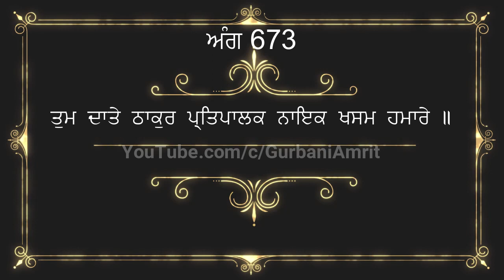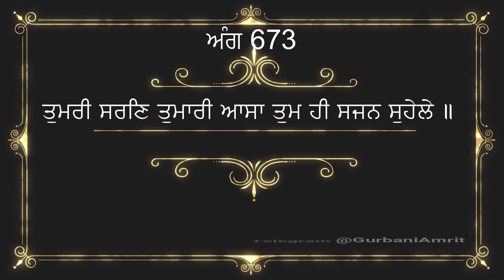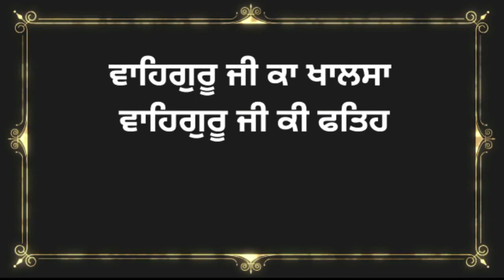19 April 2023 Hukamnama viakhya From Amritsar | Hukamnama Katha From Amritsar Today | Ang 67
ਇਸ ਵੀਡੀਓ ਵਿਚ ਅੱਜ ਸਵੇਰੇ ਦਰਬਾਰ ਸਾਹਿਬ ਅਮ੍ਰਿਤਸਰ ਤੋਂ ਹੋਏ ਹੁਕਮਨਾਮੇ ਸਾਹਿਬ ਦੀ ਵਿਆਖਿਆ ਕੀਤੀ ਹੈ। ਇਹ ਪਾਠ ਸਵੇਰੇ ਸੁਣਨ ਨਾਲ ਮਨ ਸ਼ਾਂਤ ਰਹਿੰਦਾ ਹੈ ਅਤੇ ਸੁੱਖਾਂ ਦੀ ਪ੍ਰਾਪਤੀ ਹੁੰਦੀ ਹੈ ਜੀ। ਇਹ ਵਿਆਖਿਆ ਦਾਸ ਰਣਧੀਰ ਸਿੰਘ ਜੀ ਨੇ ਕੀਤੀ ਹੈ ਜੀ। ਗੁਰਬਾਣੀ ਨੂੰ ਸਾਰੀ ਦੁਨੀਆ ਵਿਚ ਪਹੁਚਾਉਣ ਦਾ ਇਕ ਛੋਟਾ ਜੇਹਾ ਉਪਰਾਲਾ ਹੈ ਜੀ । ਅਪਣੀ ਨੇਕ ਕਮਾਈ ਸੇਵਾ ਵਿਚ ਜਰੂਰ ਪਾਓ ਜੀ , ਇਸ ਵੀਡੀਓ ਨੂੰ ਆਪਣੇ ਦੋਸਤਾਂ ਨਾਲ ਜਰੂਰ ਸਾਂਝਾ ਕਰੋ ਜੀ। ਗੁਰਬਾਣੀ ਪੜ੍ਹਦਿਆਂ , ਪਾਠ ਕਰਦਿਆਂ ਜਾਂ ਕਥਾ ਕਰਦਿਆਂ ਹੋਈਆਂ ਗ਼ਲਤੀਆਂ ਅਤੇ ਭੁੱਲ ਚੁੱਕ ਲਈ ਦਾਸ ਮਾਫੀ ਮੰਗਦਾ ਹੈ ਜੀ। ਵਾਹਿਗੁਰੂ ਜੀ ਸਾਰਿਆਂ ਨੂੰ ਸ਼ੁੱਧ ਅਤੇ ਸਾਫ਼ ਬਾਣੀ ਪੜਨ ਦੀ ਸੋਝੀ ਬਖਸ਼ਣ ਜੀ। ਕੋਈ ਭੀ ਸੁਜਾਵ ਦੇਣ ਲਈ ਤੁਸੀਂ ਵੀਡੀਓ ਦੇ ਨੀਚੇ ਕੰਮੈਂਟ ਕਰ ਸਕਦੇ ਹੋ ਜੀ। ਧੰਨਵਾਦ

aj da hukamnama golden temple in punjabi | KathaManjiSahib ManjiSahibDiwanHaal ManjiSahibKathaLive mukhwak HukamnamaViakhya daliyhukamnama | Live Hukamnama Katha Manji Sahib From Harmandir Sahib Sri Amritsar 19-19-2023